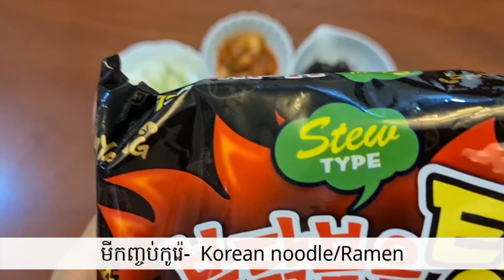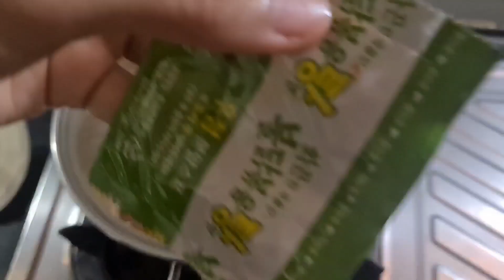របៀបឆុងមីកូរ៉េឲឆ្ងាញ់ | How to Make Delicious Korean Noodle | [Soup]@NiyeayFoods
របៀបឆុងមីកូរ៉េឲឆ្ងាញ់
How to Make Delicious Korean Noodle | [Soup]@NiyeayFoods

គ្រឿងផ្សំ/ Ingredients

- មីកញ្ចប់កូរ៉េ - Korean Noodle
- សាច់ជ្រូក - Pork
- ពងទា - Duck Egg
- ជីឆាយ /សារាយសមុទ្រ - Seaweed
- គីមឈី - Kimchi
- ស្លឺកខ្ទឹម - Green Onion
- ខ្ទឹមបារាំង - Onion
- ស្ពៃក្តោប - Cabbage

Niyeay Food is for sharing food recipe, cooking tips, cooking recipe, cooking tutorials on how to cook Khmer food, Asian food and how to make desserts for all the food lovers :) It also complies my experiences, food preference, and the best way to make delicious food, showing step by step on how to make great tasty food. There are other videos to entertain you as well like food trips and other local food and best khmer street food interests.

Thank you so much! Enjoy all my videos :)